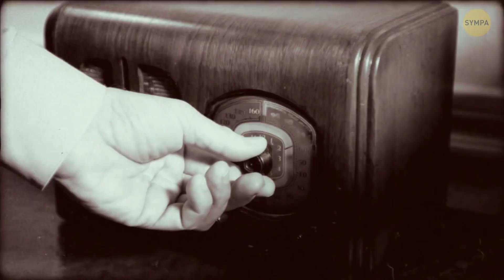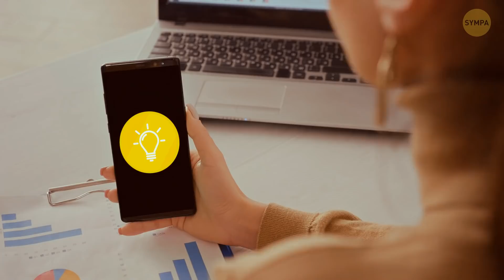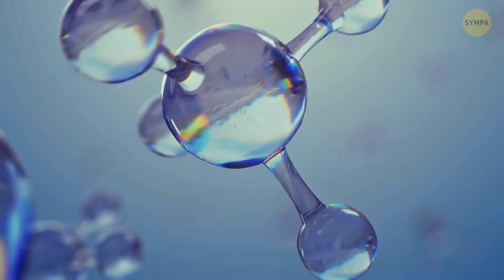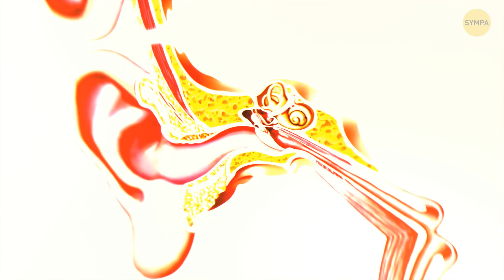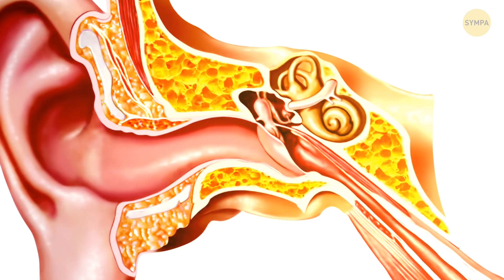Quel est le secret du logo + de Snapchat ? 15 faits que tu devrais apprendre